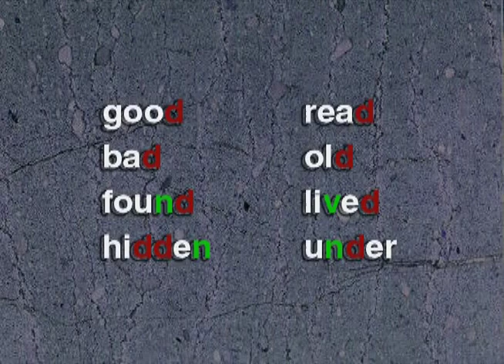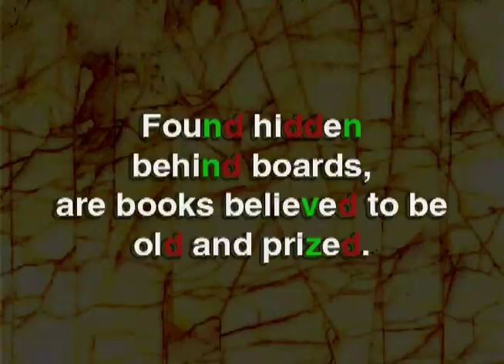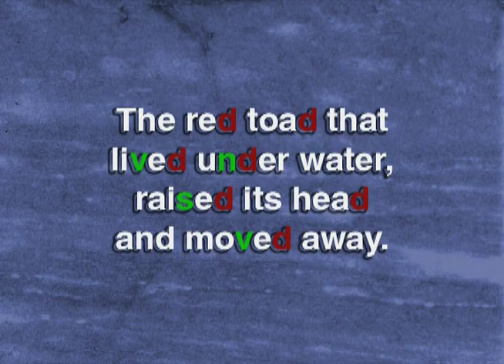DVD 3 Master Spoken English - 03.1 Consonant Action - 22 D practice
englishinaminute
learning english voa
lessons english
speaking english
englishclass101
friends learn english
gamestolearnenglish
lingokids english
study english
study english with us
talk english
voa english
100 common english conversations
101 learn english
5 minutes english
cambridge speaking
english7levels
englishpod101
engvid emma
engvid english
learnamericanenglishonline
study vocabulary
tolearnenglish
10 minutes english
101 english conversation
15 minutes english
2 minutes english
3 minutes english
30 minutes english
5 minutes english listening
500 english conversation
7 minutes english
7els learning english
apps4speaking
bbc lingohack
engvid beginner
grammar collins
grammar listening
ispeak english
learnenglishteam
learningapps english
lingoni english
listening british
memrise english
mondly english
shakespeare speaks
voa special
x3english learn